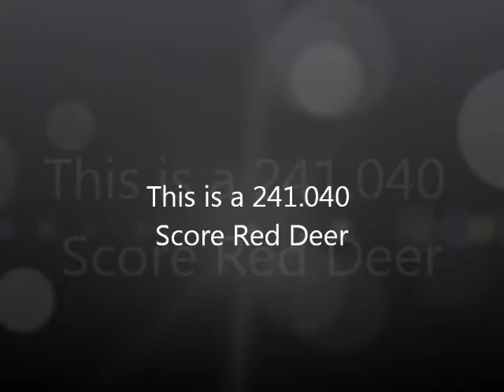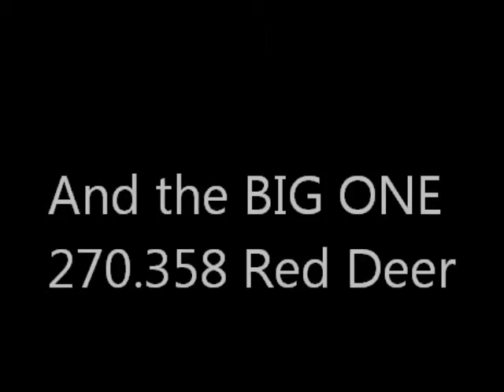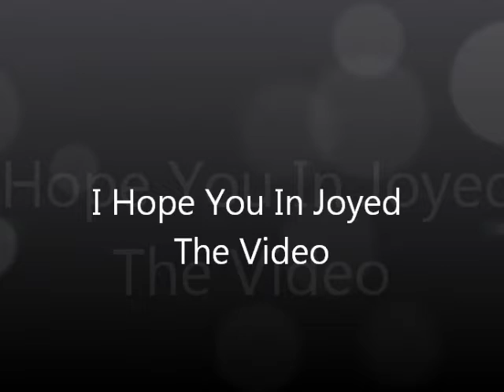Some of My Big Red's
Some of My Big Red Deer I Shot in TheHunter Game!!